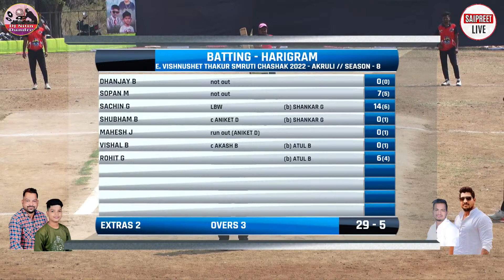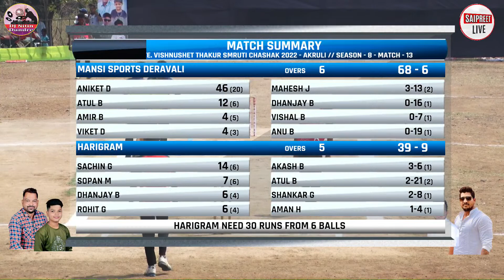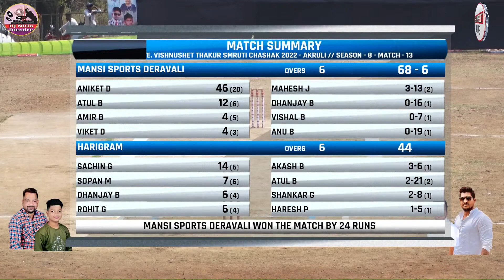MATCH 13 : DERAVALI VS HARIGRAM